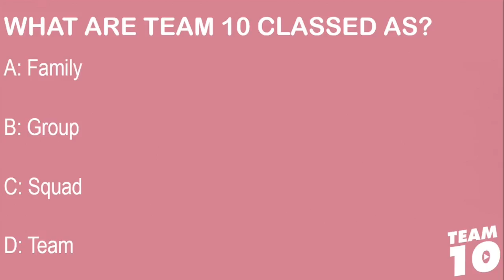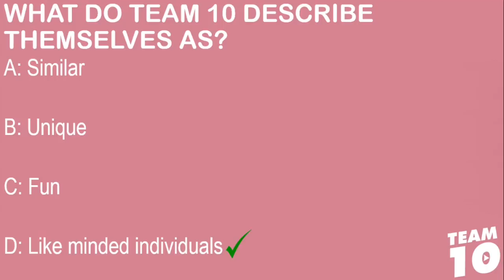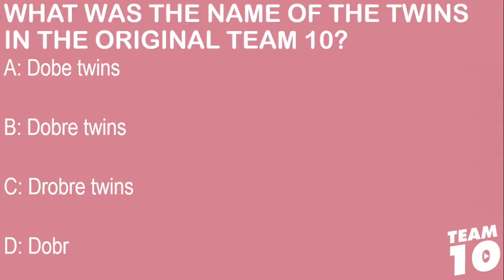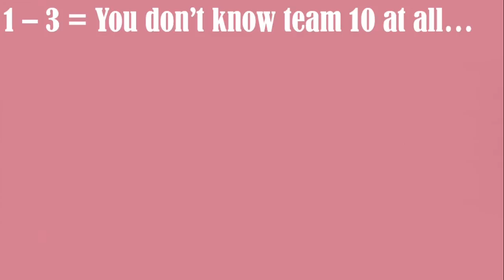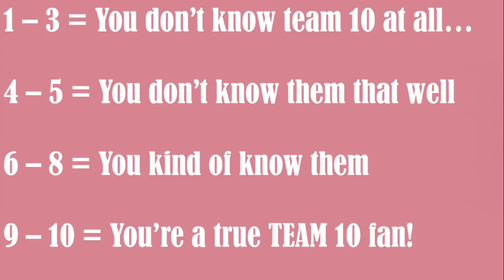HOW WELL DO YOU KNOW TEAM 10?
In this video you were given 10 questions and you had to answer A, B, C or D. You would have had to add one point each time you answered correctly and would have had to add them all up at the end which told you HOW WELL YOU KNOW TEAM 10.

It was hard coming up with some of the questions included in this video as Jake Paul keeps adding more team 10 members. I made this quiz a few days ago so I hope that no other people have been added to team 10 but if so that is why I haven't really included them in this quiz :)

If you want me to do any other celebrities/YouTubers/group or anyone, leave them in the comments below as I'm always welcome to new idea :D

Comment what score you got in the comments below:

All research is found of the internet so if its wrong blame the internet for wrong facts x

Hope you have a lovely day x